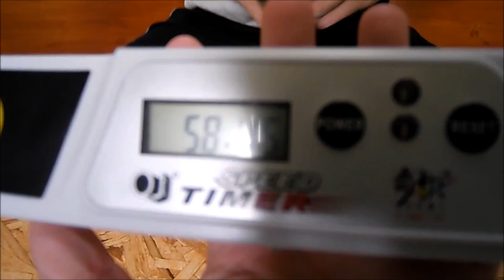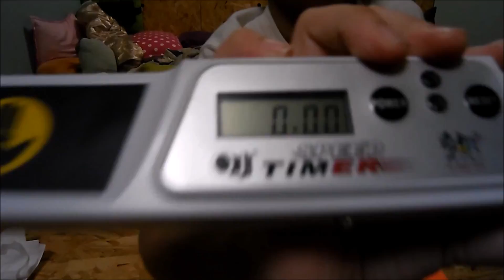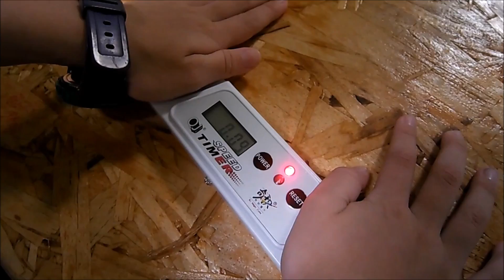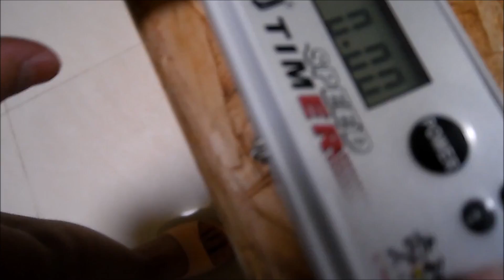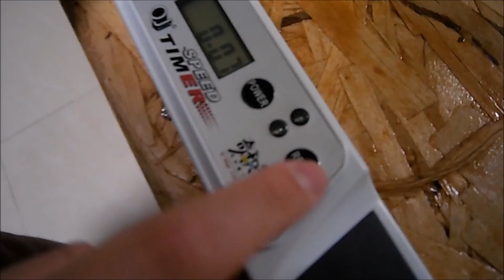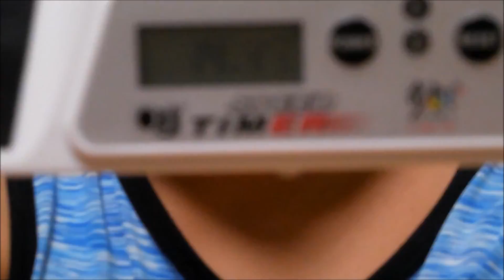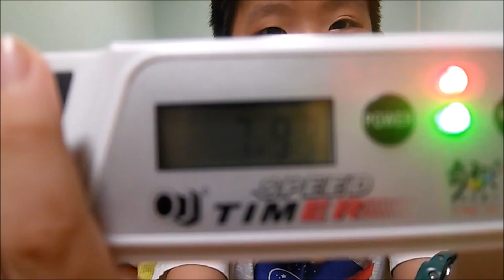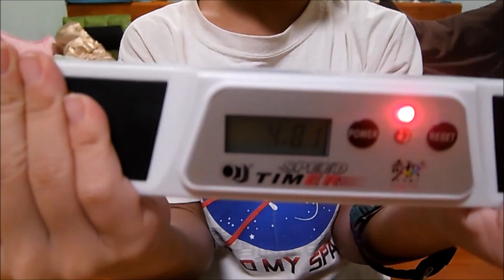今天我和阿志要來開箱魔方，這些都是我們利用大哥每個月給我們的錢買的。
除了開箱我們還玩了一些小遊戲。